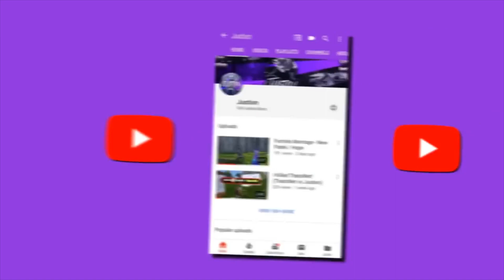This is why im the BEST controller player...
Best builder on console | best console builder
Most underrated console builder | best ps4 player | insane builder on console | recon expert gameplay | renegade raider gameplay | season 5 level 100 reward | block buster skin official leak | best editor on console | fastest editor on console | fastest builder on console | week 6 battle star location | spray over 7 different carbide or omega posters | week 6 challenges | week 7 challenges | week 8 challenges | week 9 challenges | skull trooper account for sale cheap | AMMO BOX GUN CHALLENGE (Fortnite) WEEK 7 CHALLENGES *LEAKED* BLOCKBUSTER SKIN LEAKED (OFFICIAL LEAK) RENEGADE RAIDER vs SKULL TROOPER (BUILDOFF!) How To Tfue Double Ramp Push on Combat Pro! | 1v1 vs recon expert | recon expert | Skull trooper vs Recon Expert | Wasted Fortnite Montage | youtube_justixn | Adobeez | wasted Fortnite momtage | wasted lil uzi | wasted juice WRLD | I KILLED A RECON EXPERT!!! | I SAW A RECON EXPERT!!! | I Killed ThatsWet! (Cheeseaholics Brother!) My 1 year building progression (Noob to PRO!) - Fortnite Ikonik skin gameplay / renegade raider skin coming back  / ikonik skin giveaway